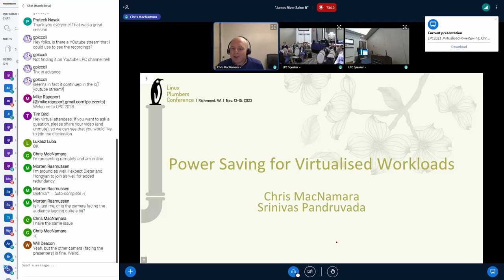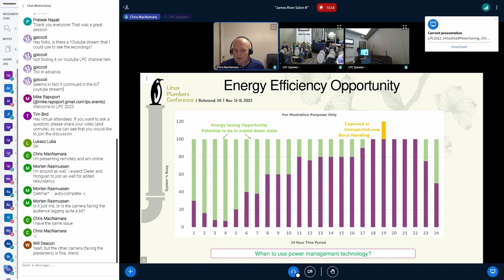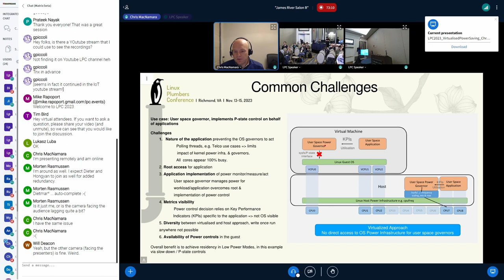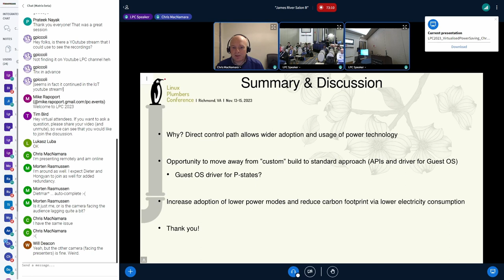Virtualized Frequency Control for Telco Workloads - Mr Chris Macnamara, Srinivas Pandruvada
Packet processing workloads and software applications that are polling in nature bypass the typical kernel power governors. As these workloads are polling they appear 100% utilized and results in zero power savings. This solution implements a user space power governor that has visibility of the "real" workload utilization and triggers power savings. The presentation will review key components required such as virtio-serial and intel_pstate drivers.
We know there are efforts to virtualize frequency control, the goal is how to harmonize all efforts to one solution.